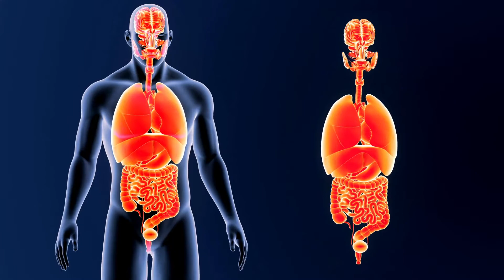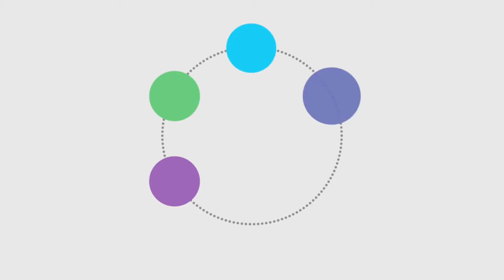THERAPURIC DIET | Dietitian Shilpi Goel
health tips
diet food
best dietitian for weight loss in India